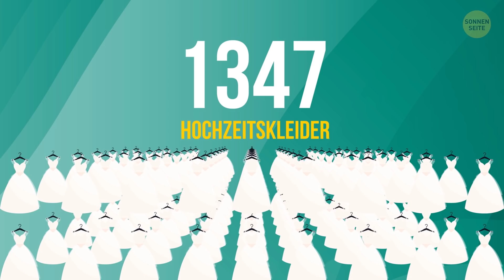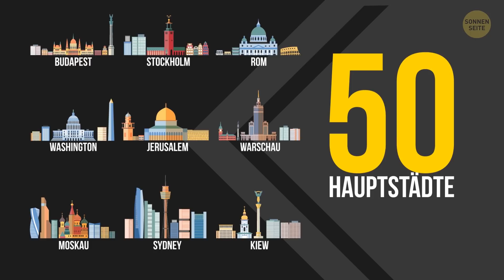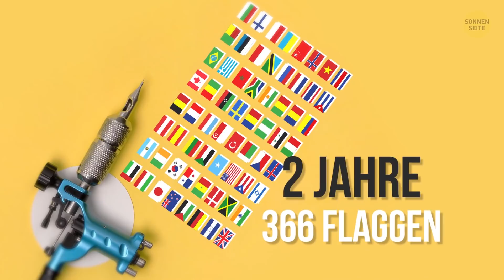Unglaubliche Weltrekorde, die wir alle aufstellen können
Welches ist der verrückteste Weltrekord aller Zeiten? Guinness-Weltrekorde begeistern uns schon seit mehr als 60 Jahren. Auf die Liste der Rekorde schaffen es scheinbar nur hervorragend trainierte Expert/innen. Aber wusstest du, dass manche Rekorde weder Talent noch Training erfordern? Jap! Hier kommen einige skurrile, aber kreative Rekorde, die Menschen tatsächlich aufgestellt haben.
2012 brach Steve Jacobs z.B. den Rekord für die meisten übereinander getragenen Unterhosen. Er zog sich insgesamt 266 an. 2013 hat David Babcock den Rekord für den längsten während eines Marathonlaufs gestrickten Schal aufgestellt. Er lief 5 Stunden und 48 Minuten lang und sein Schal kam auf 3,74 m. 2016 baute Todd Simpson den kleinsten Schneemann aller Zeiten – gerade mal 3 Mikrometer groß. Ja, das sind echt schräge Leistungen, und hier kommen noch 40 mehr!

TIMESTAMPS:
Das meistgelikte Bild 0:18
Der höchste Irokesenschnitt 0:57
Die meisten Unterhosen übereinander 1:37
Der kleinste Schneemann 2:48
Die meisten gleichzeitig gekochten Hummer 3:00
Die meisten aufgezählten Hauptstädte in einer Minute 3:35
Die meisten Farbschichten auf einem Ball 4:20
Die meisten gemerkten Geburtstage 5:53
Die meisten Aufkleber auf einem Auto 6:46
Die meisten gemerkten willkürlichen Objekte 7:06
Die meisten auf dem Kinn balancierten Stühle 7:35
Die meisten auf einen Körper tätowierten Flaggen 8:40
Die meisten in 24 Stunden gelösten Zauberwürfel 9:06
Die längste Büroklammerkette 9:48